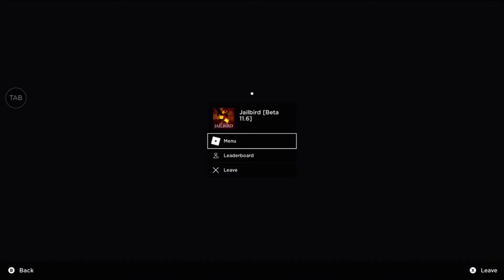Roblox Jailbird [Beta 11.9] gameplay #1